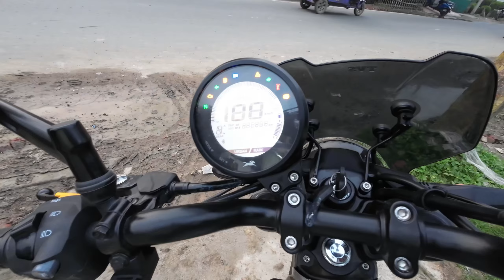কি Bike নিলাম আমরা.. TVS special edition.. আমাদের অনেক দিনের স্বপ্ন পূরণ হলো আজ.. New bike..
You are watching new vlog কি Bike নিলাম আমরা.. TVS special edition.. আমাদের অনেক দিনের স্বপ্ন পূরণ হলো আজ.. New bike..